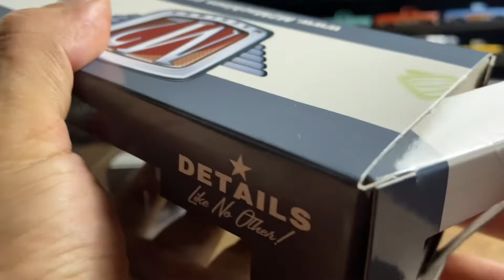WOW QUE NIVEL DE DETALLE!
Te mostramos trocas que no son hotwheels para que veas su calidad y detalle estas son m2machines y autoworld